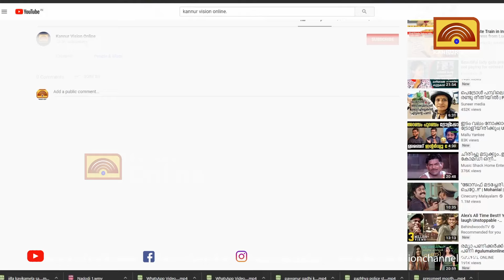വയനാട് ഉരുള്‍പൊട്ടല്‍; കാണാതായവര്‍ക്കായുള്ള തിരച്ചില്‍ നാലാം ദിവസവും തുടരുന്നു